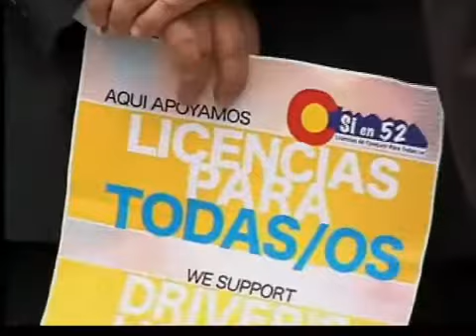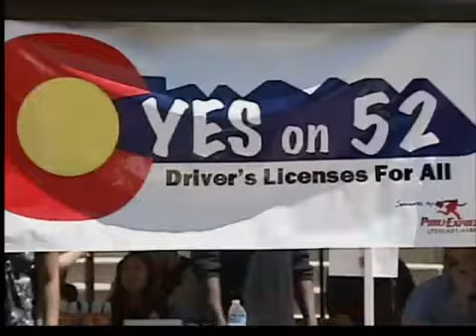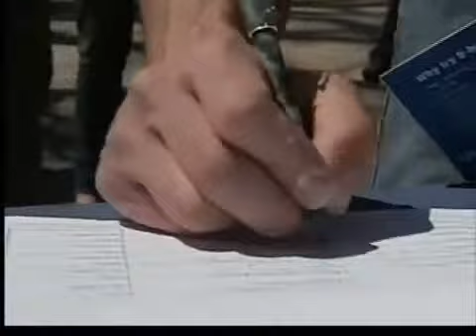Licencias para todos en Colorado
La campaña conocida como licencias de conducir para todos o iniciativa 52, lanzó un nuevo empujón hoy para intentar conseguir la cantidad necesaria de firmas que lleve la propuesta a la boleta electoral el próximo mes de diciembre.